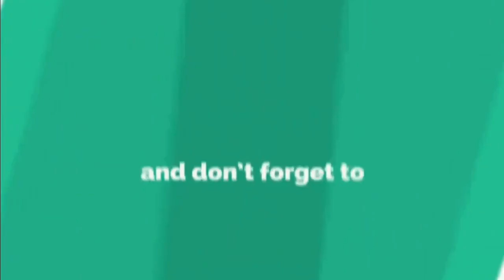ගෝඨාගේ කාමරයේ සඟවා තිබූ මුදල් | கோட்டாவின் அறையில் மறைத்து வைக்கப்பட்டிருந்த பணம்